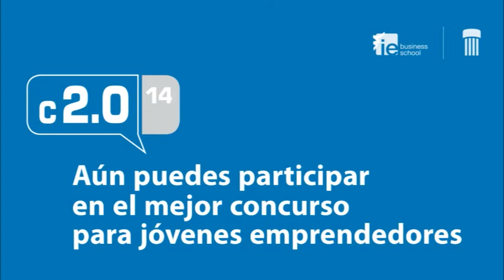COMPROMETI2.0 Concurso de emprendedores de Fundación Canal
COMPROMETI2.0 es un concurso que busca ideas novedosas para convertirlas en proyectos innovadores, viables y sostenibles que mejoren el desarrollo económico y la creación de empleo en la Comunidad de Madrid.